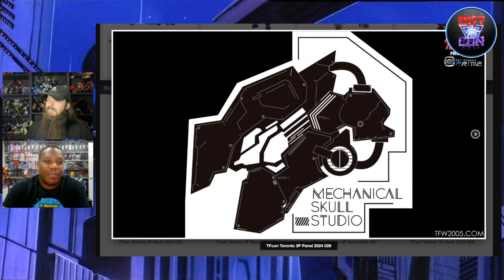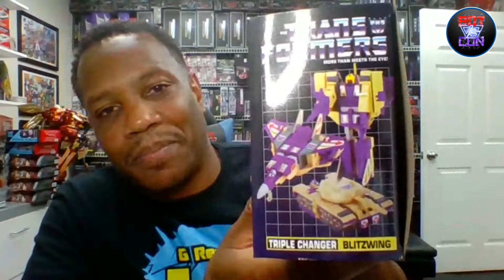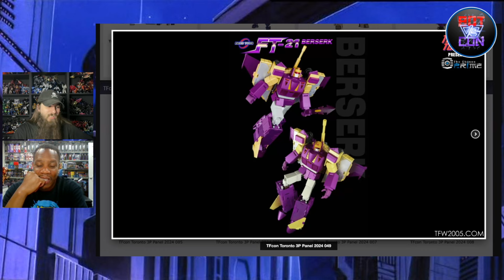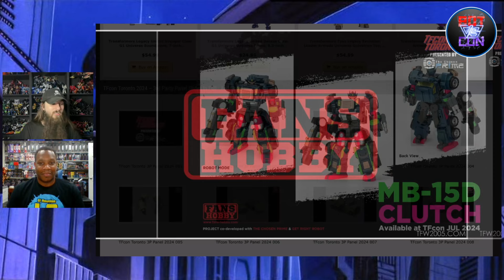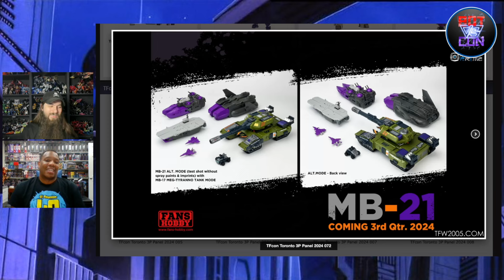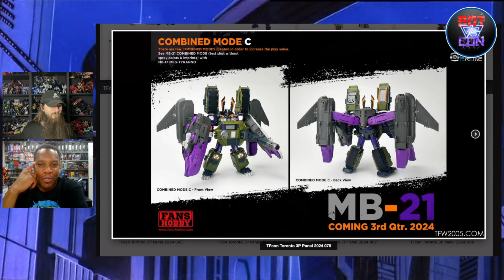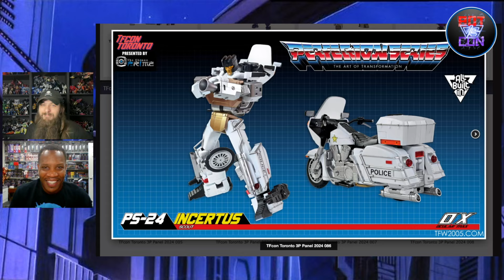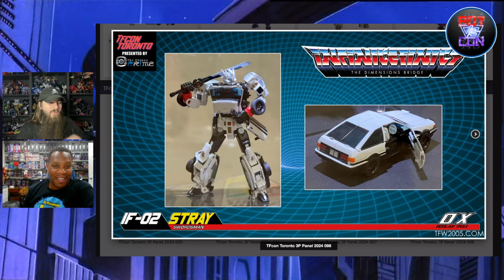TFcon Thrid Party Panel Toronto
On this episode of Bot vs Con, we look at the Third Party Panel! Are they all duds? Or are their some diamonds in the rough? Let us know below!

Thank you to our members for supporting our show!  Not a member yet?

Also, a huge shout out to The Chosen Prime for sponsoring the show!